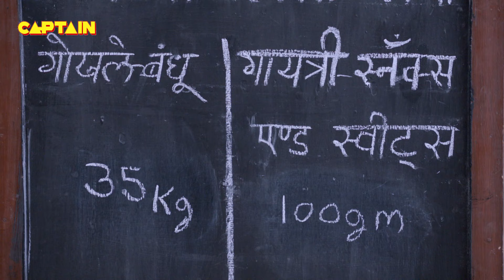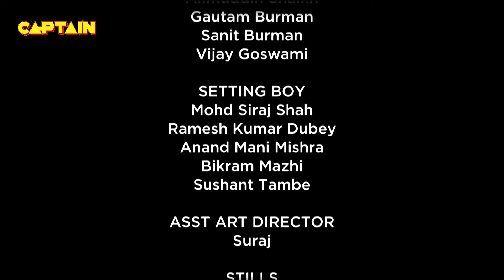गायत्री और अभिषेक को गले लगते देख अन्ना को आई शर्म🤣🤣🤣 || Bhakarwadi EP 282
Episode 282: Who Is This Mystery Girl?
Anna and family celebrate Holi together. There, Abhishek and Gayatri challenge each other with a bhakharwadi competition. Later, Abhishek wins the challenge, as a girl comes and buys all the bhakharwadi's. Who is this mystery girl? Let’s watch to know.